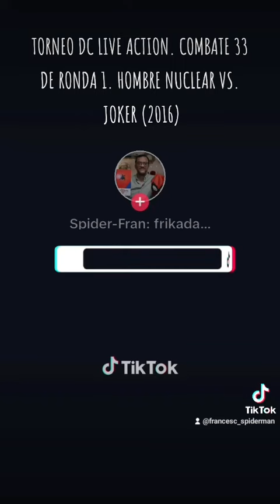Torneo DC Live Action. Hombre Nuclear vs. Joker (2016)